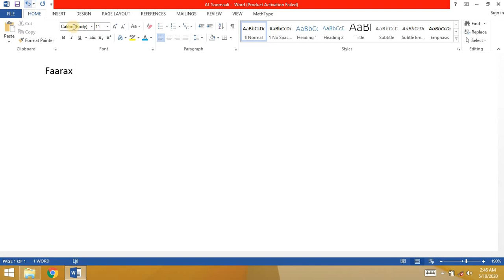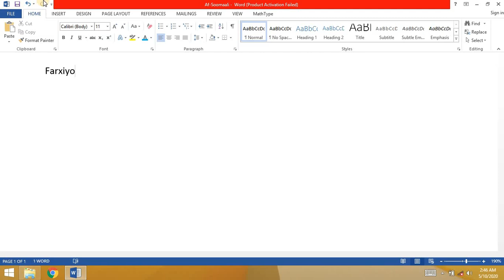06. Undo & Redo - Ms. Word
Undo & Redo